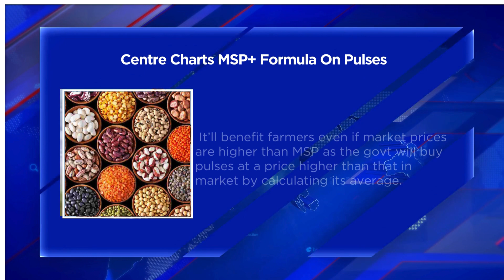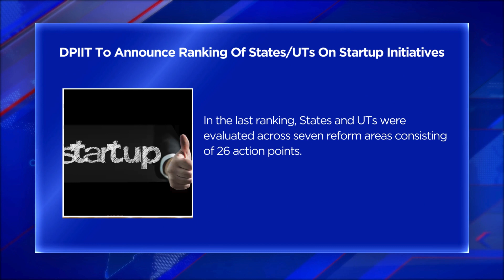Top Business Headlines -11 jan 2024 | Bizz Buzz | money |stock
Stay informed with the latest business updates! Watch the top business headlines for January 11, 2024, on Bizz Buzz. Get insights into money, stocks, and more. Stay ahead in the business world!